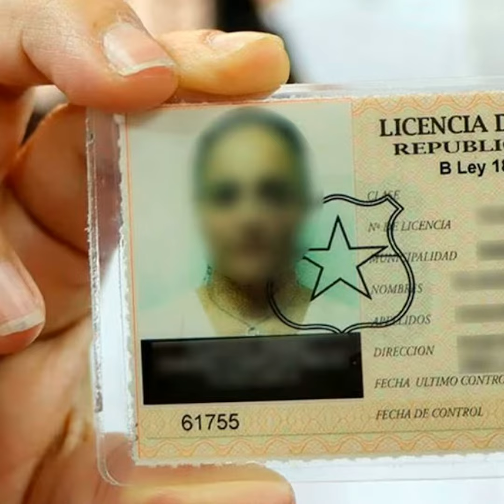¡Lanzaron un nuevo test teórico para las licencias de conducir! Revisamos los detalles con el Dir...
Alberto Escobar tomó contacto con "Corresponsales" y entregó todas las pistas de este nuevo test. "El libro del conductor tiene 11 años, asique está completamente obsoleto. Asique bienvenida esta nueva herramienta", aclara.